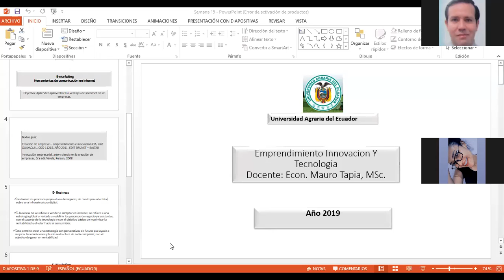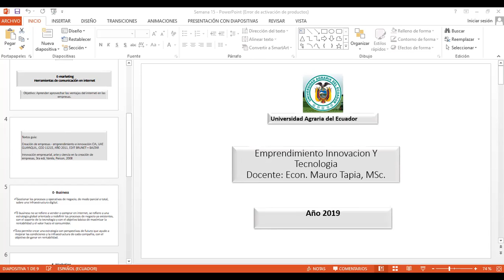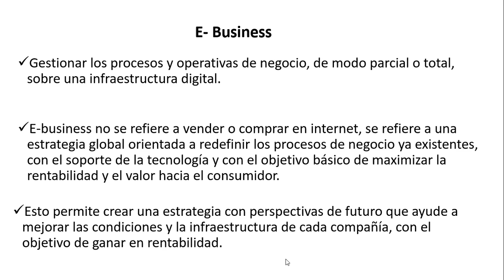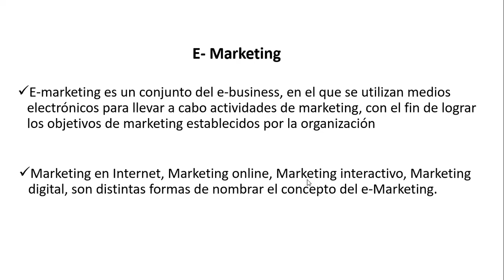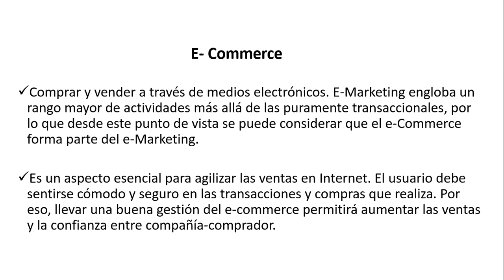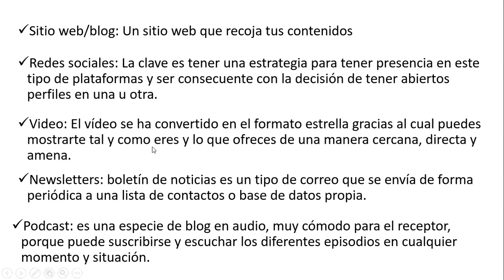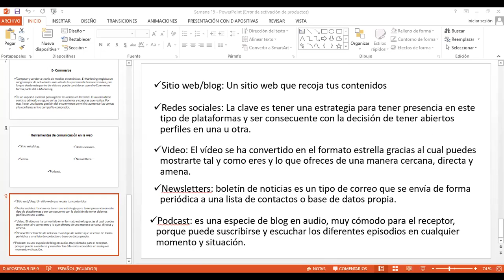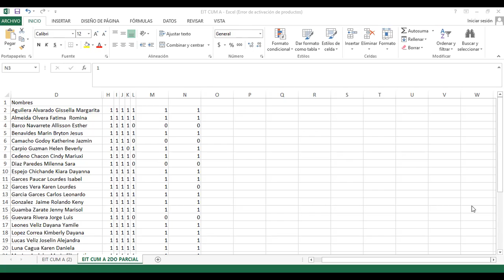EIT CUM B E-Marketing, herramientas tecnológicas del internet